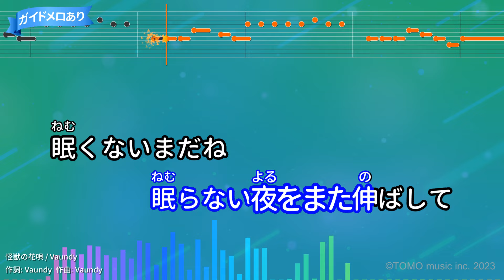【カラオケ】怪獣の花唄 / Vaundy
作詞：Vaundy/作曲：Vaundy
2020年05月27日リリース